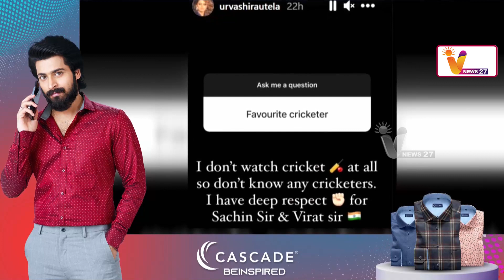வைரலாகும் நடிகை ஊர்வசி ரித்துலா மீம்ஸ்கள் | Actress Urvashi Rautela | India Vs Pakistan | The Legend